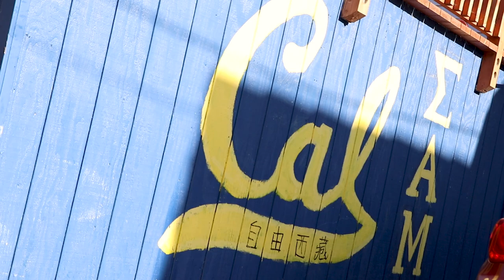Nevada Football: Cal Highlights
Feel the game! The sounds of Nevada's win over Cal in Berkeley.